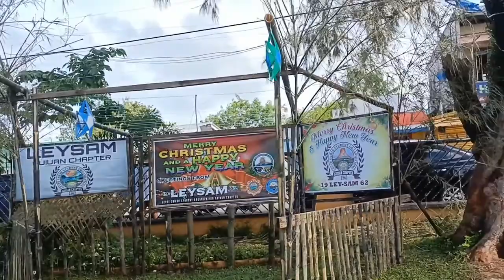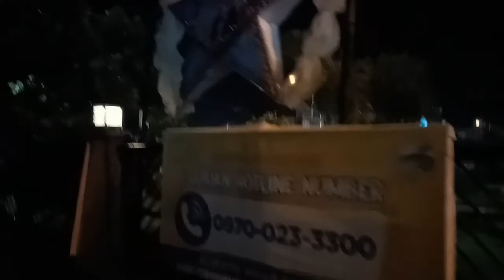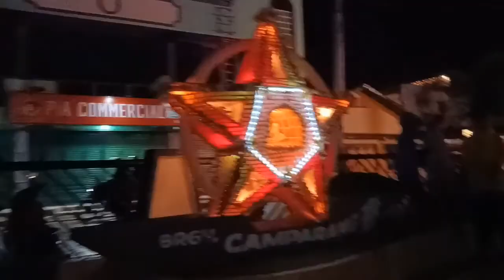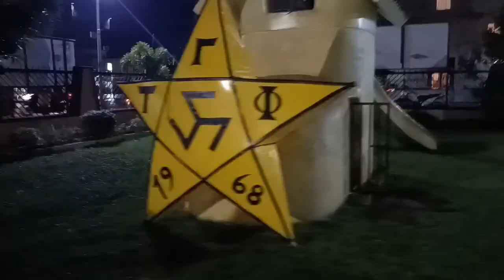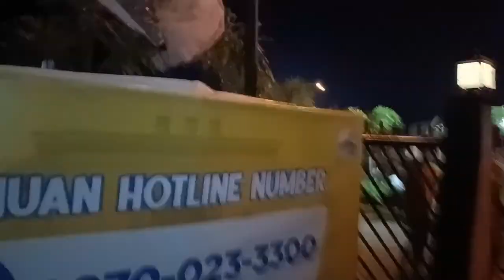COMPETITION of STAR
pagandahan ng star
daming designs